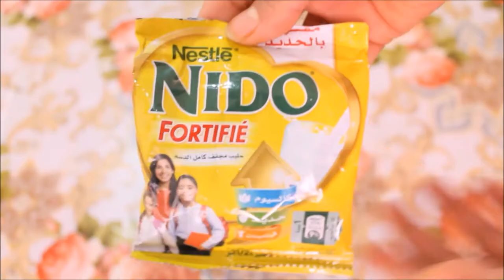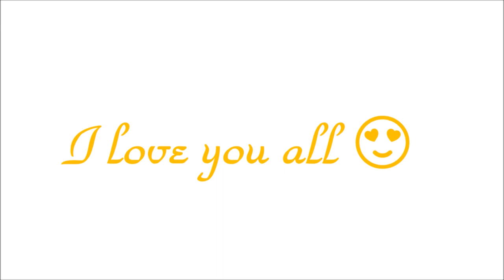📌 DIY : Masque au Curcuma 💋 قناع الكركم لبشرة نضرة وناعمة كبشرة الأطفال